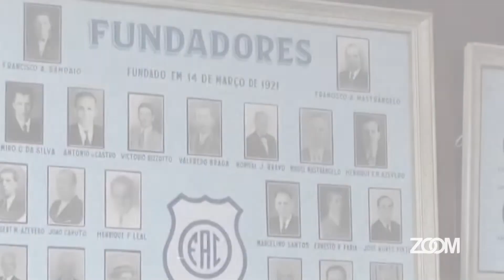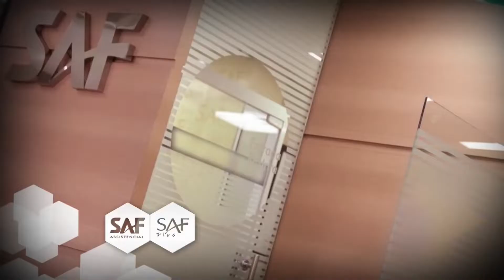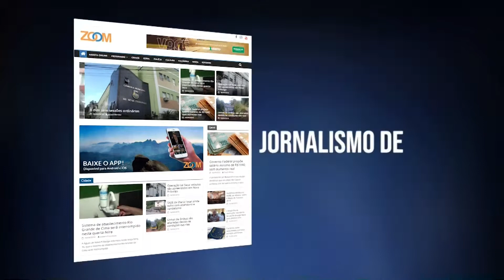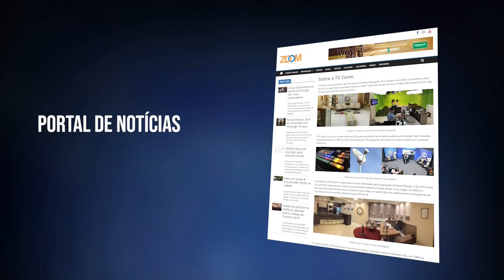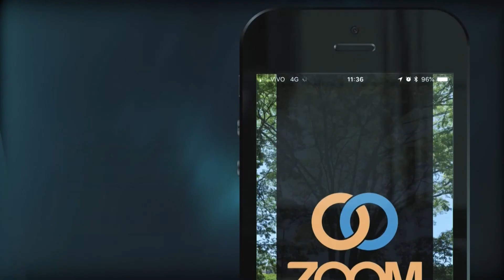14-10-2019 - ESPORTES TV ZOOM